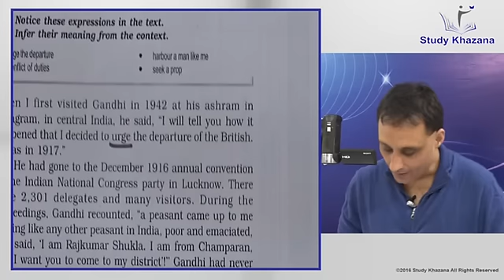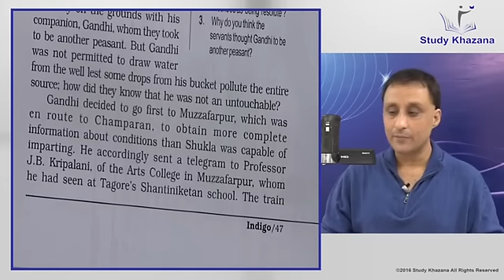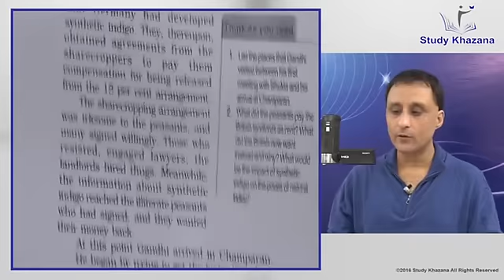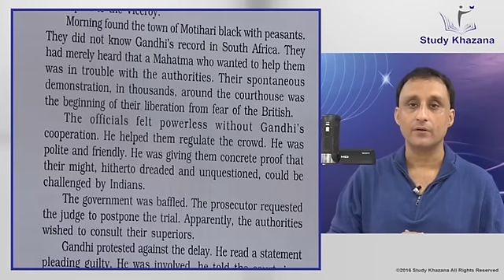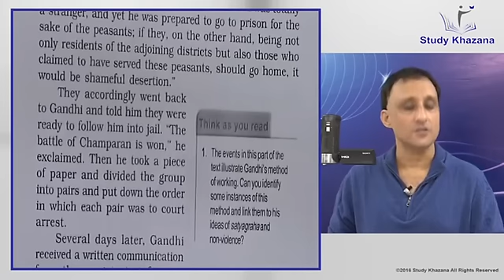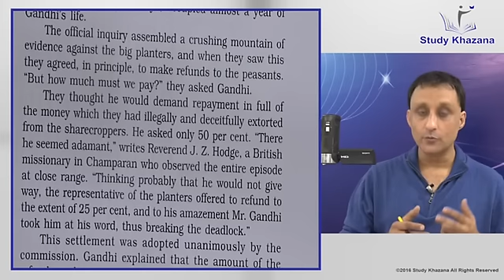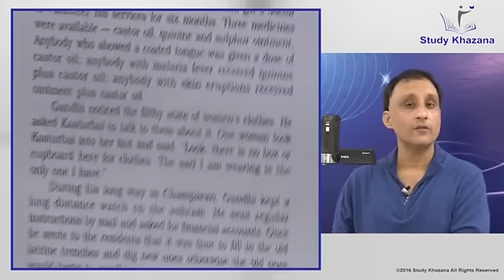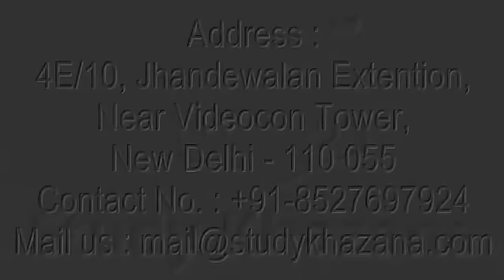Class 12 English Flamingo - (Indigo) - Explanation Summary | CBSE | Study Khazana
Amit Singh Sir has been into the teaching profession for 10 years. He has discussed the chapter Indigo for class XII. He has explained the entire Indigo by Louis Fischer line by line just like your teachers. Moreover, you will find the meaning of some new words. The way he explains the chapter indigo feels as if you are listening to a story. After watching this video you will find easy to answer questions.
Regarding Indigo - The Life of Mahatma Gandhi.